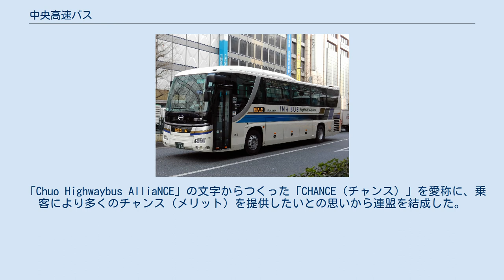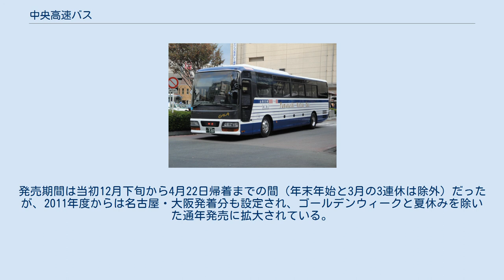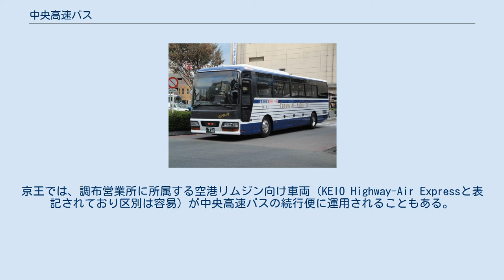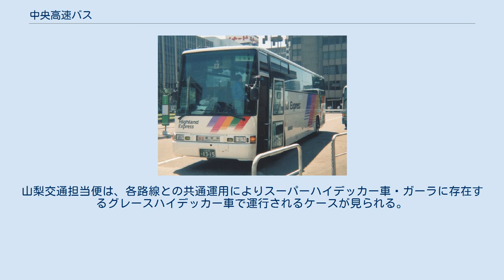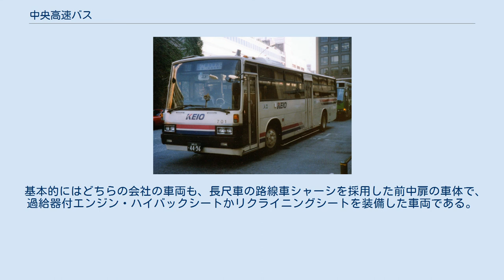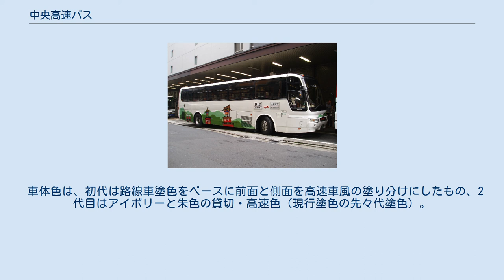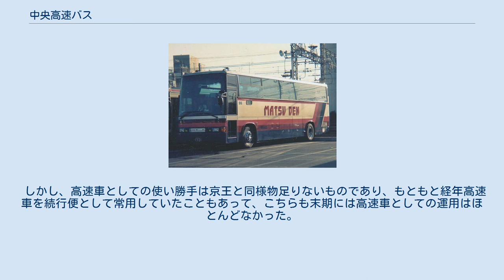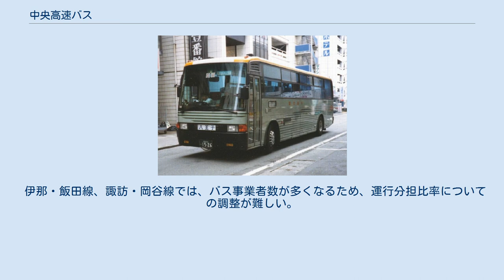中央高速バス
中央高速バス（ちゅうおうこうそくバス）は、京王バス（旧・京王帝都電鉄バス）とその共同運行会社が運行している、バスタ新宿に発着する中央自動車道経由の高速バス（路線バス）の総称および、京王電鉄バスの登録商標である。
 そのため、京王が幹事となるか営業協力している路線では「中央高速バス」の名称を使用できるが、それ以外の路線では、京王が商標使用を許諾しない限り商標権侵害となるため使用できない。
 本項では以下、単に「京王」とした場合は、京王帝都電鉄（現・京王電鉄）のバス部門および京王電鉄バスグループ全体を、単に「富士急」とした場合は、富士急行のバス部門および富士急グループのバス会社全体を指すものとする。
 また、伊那線と飯田線は路線免許上は一体になっていることから、「伊那・飯田線」とまとめて呼称されることが多いため、本項でも特に区別する必要がない場合は「伊那・飯田線」と一つの路線として扱う。
 なお本項では、東京 - 長野線のうち、当初は中央高速バスの一路線として開設され、1997年以降は関越自動車道・上信越自動車道を経由となった長野線（新宿 - 善光寺・国際21線）についても記述する。
 1956年、新宿 - 富士五湖を結ぶ急行バスを運行開始したのが始まりである。
1959年には、新宿 - 甲府・昇仙峡を結ぶ季節運行の急行バスを運行しており、これらを高速道路経由に乗せかえる際に「中央高速バス」の名称を使用するようになった。
その後、高速道路網の展開と同時に路線ネットワークを拡大している。
 伊那・飯田線においては、巨額の赤字を抱えていたバス会社が単年度黒字を計上するなど、高速バスがバス会社にとっては重要な事業形態であることを立証した。
中央高速バスの成功が、1980年代後半からの高速バス路線開設ブームの契機の一つとなった。
 2009年1月28日、中央高速バス幹事会社の京王電鉄バスグループが、新宿高速バスターミナルを起終点とする中央高速バス運行会社で、「中央ハイウェイバスアライアンス」という名称の高速バス運行会社連盟を結成したと発表した。
 「Chuo Highwaybus AlliaNCE」の文字からつくった「CHANCE（チャンス）」を愛称に、乗客により多くのチャンス（メリット）を提供したいとの思いから連盟を結成した。
 連盟のシンボルとして、CHANCEロゴマークを制定して、加盟各社バス車両にステッカーを掲示することなどが発表された。
ロゴマークは、青・緑・オレンジの3色の太いラインを組み合わせた柔らかな丸みのあるフォルムで、各社の「結束」と「親しみやすさ」「安心」「安全」を表したものである。
 また連盟全体でのサービスの一環として、2009年2月1日より座席の窓側・通路側指定が可能になることや、2009年3月1日より座席の一部に「女性専用席」を設けることもあわせて発表された。
 発足当時の加盟会社は以下の通り。
名鉄バス、JRバス関東は加盟していない。
また京王グループの西東京バスも連盟発足時の加盟会社には含まれていない。
 中央高速バスの路線開設においては、一時期は需給調整や許認可に関していくつか問題が発生し、特に当時の国鉄および分割民営化後のJRバスとの対立が路線開設に影響を与えた。
 のちに両者の関係は改善され、JRバス「南アルプス号」では、2005年6月1日から京王が新宿駅新南口バスターミナルに路線廃止（2009年7月31日）まで乗り入れ、2009年10月からは中央高速バス伊那線とJRバス高遠線の連絡乗車券の発売も開始された。
 伊那・飯田地区は、経済圏がどちらかといえば名古屋に向いていた地区であり、東京とのつながりはあったがパイプは細かった。
またすでに運行していた中央道特急バス（現・中央道高速バス）も、路線としての採算ラインはクリアしているが、会社の経営に寄与するには至らないという状態であった。
当時の運行便数は中央道特急バスが飯田線15往復・伊那線7往復であり、需給面から「さらに遠い東京までの高速バスが果たして利益を生み出せるのか」と採算性を危惧する意見もあった。
大都市と地方を結ぶ高速バスの場合、地方側の事業者の方が熱心なケースが多いが、ここもその例に漏れなかった。
 このような背景もあり、運行予定各社間の調整に限っても長期間を要している。
伊那バスと信南交通が京王へ初めて高速バ...